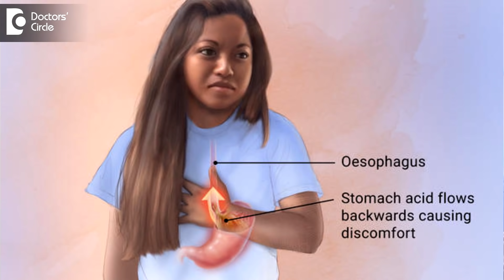What can cause feeling of throat lump with chest pain? - Dr. Satish Babu K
What can cause feeling of lump in throat accompanied with mild chest pain, and excessive burping, all these indicate a problem with the acid reflux in the food pipe. Acid Reflux means the acid which is secreted and retained in the stomach for digestion purposes, sometimes tends to escape into the food pipe, thus causing such problems. The usual treatment like Nexium and Mylanta, But if they are not relieving the symptoms, then there is obviously, something else which is precipitating the worsening of the problem. So, obviously person has to undergo investigations like upper gastrointestinal endoscopy, scans if required, also the motility studies or pressure manometry studies of the esophagus or the food pipe. We have to identify the root cause of the worsening of the symptoms, as well as coexisting diseases like liver diseases, gall stones, or any other digestive problems, motility disorders, if found out, treatment has to be started simultaneously, so that the symptoms of chest pain, lump in the throat will come down eventually. Now, simple lifestyle modifications like drinking plenty of liquids, especially curd products, having 4/5 smaller meals compared to 3 major meals which we are used to, reducing the spicy, oily, fat content in the diet will also help in the reduction of the secretion of acid in the stomach and thereby reducing these symptom leading to the relief of everything.